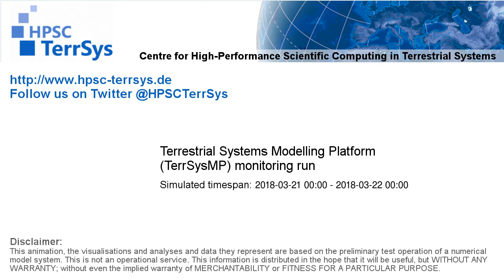TerrSysMP monitoring run 2018-03-21 - correction run precip diff - NRW (24h)